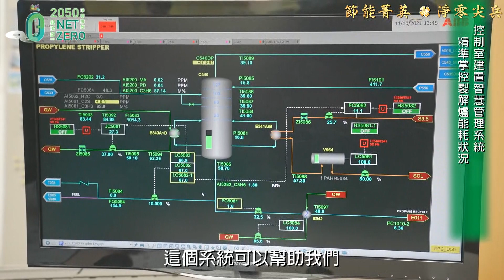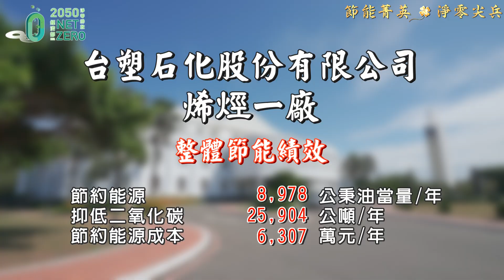銀獎 台塑石化烯烴一廠